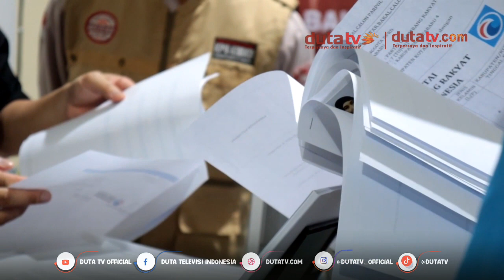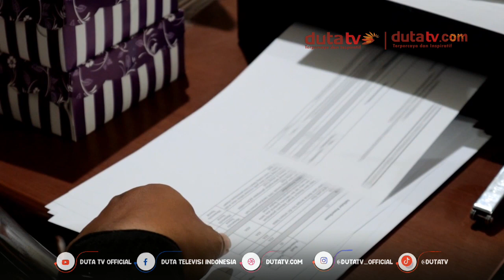Tiga Parpol Daftarkan Bacaleg Jelang Penutupan | Berita Terkini